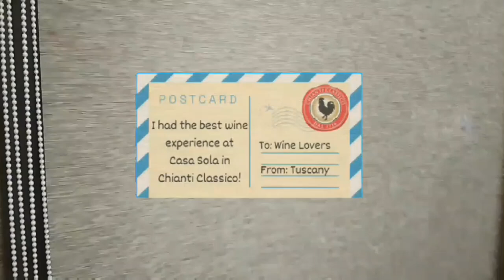SWASTIK Parab present, Speach by Dr Mahendrasih Takhtsih Paramar,media, mobile, letter writing,part2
Respected sir and friends this is a speak by Dr Mahendrasih Takhtsih Paramar.at.  rotary club of Bhavnagar Royal.
video scopy by Shri Bharat Jagdip Virani bhavnagar.
swastik parab.youtube.chanal.